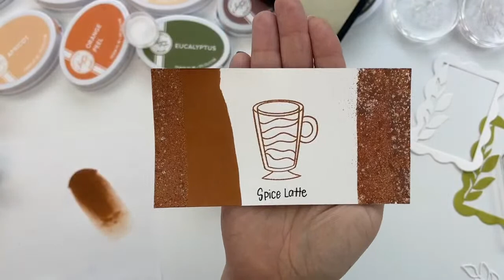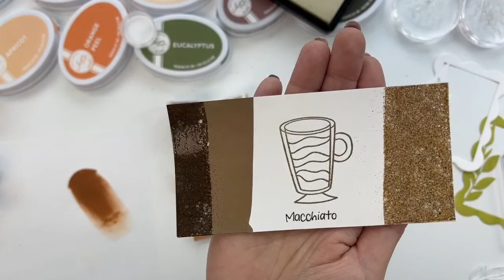There’s a Chill in the Air! Fall Card Making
Which is the perfect time for making fall cards!  We'll create with our gorgeous new Club Sursee products which coordinate with the Fall Fest and Harvest Festival Patterned Paper, coming to subscribers mid-October.  We'll emboss with our Coffee with Catherine Embossing Powders to create gorgeous texture and sparkle.
The Stamp Set, dies and the frame die will be shipped to subscribers after October 15!